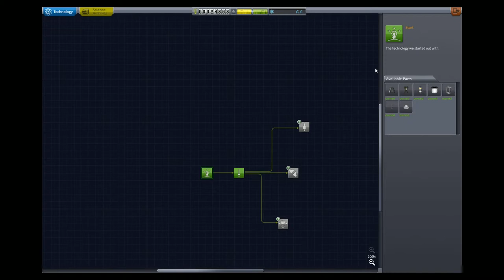Kerbal Space Program Part 1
My first attempt at a let's play. I noticed I need to really change my audio settings and get a better microphone. But this is for now mostly just to see if I can do this.